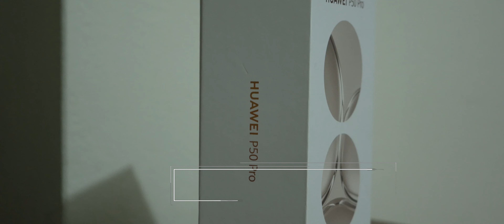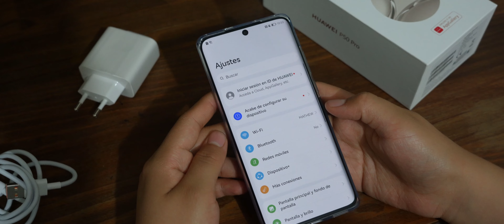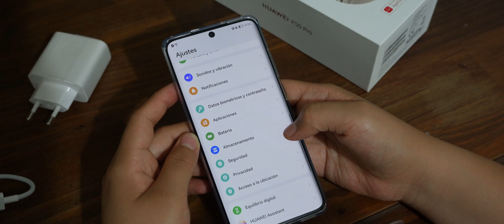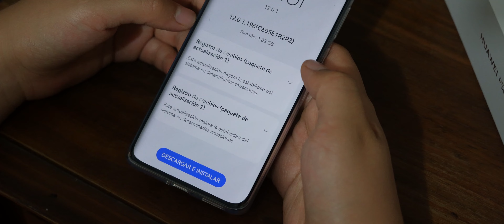Huawei P50 Pro llega a Perú, ¿será suficiente ser Huawei? - Unboxing en Español